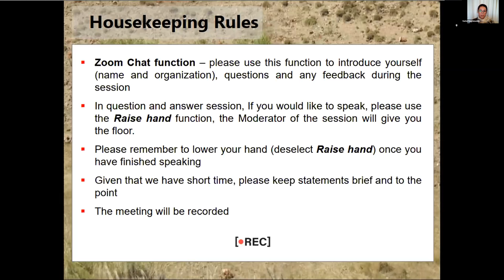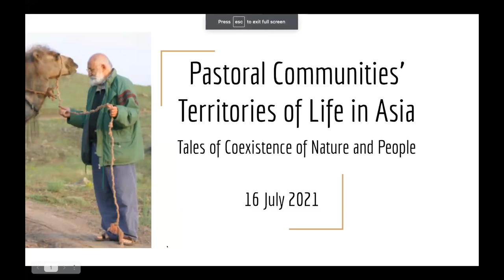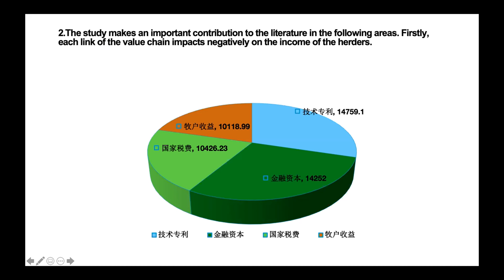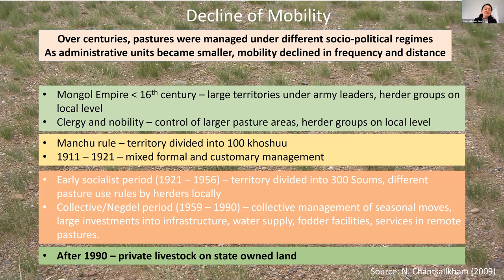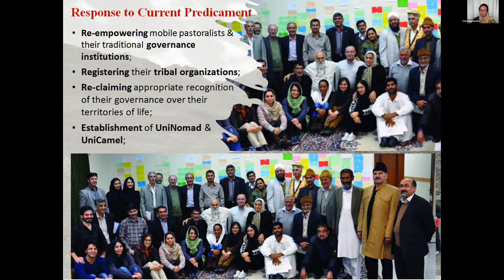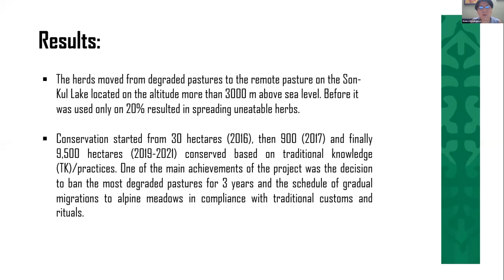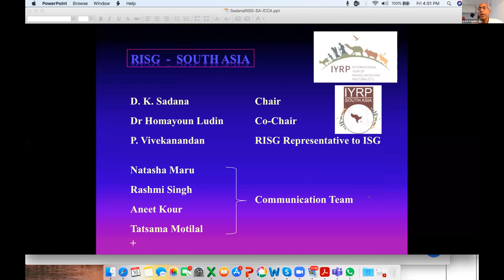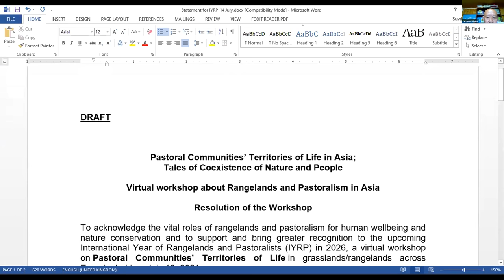Virtual workshop on rangelands and pastoralism in Asia | ICCA Consortium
The workshop was held online on July 16, 2021. Speakers and presenters discussed pastoral communities’ Territories of Life in grasslands/rangelands across Eurasia. It highlighted the vital roles of rangelands and pastoralism for human wellbeing and nature conservation and support and bring greater recognition to the upcoming International Year of Rangelands and Pastoralists (IYRP) in 2026.

The workshop was co-hosted by the ICCA Consortium, the ICCA-GSI, GEF SGP (UNDP), and the collaboration of Regional IYRP Support Groups (RISGs) for the IYRP 2026, namely, East Asia, South Asia, Middle East, and Central Asia, and  Mongolia.

Rangelands and pastoralism are essential for millions of people around the world, providing or contributing to livelihoods, food security, and cultural identity. Around half of the Earth's land surface is rangeland. As rangelands are often among the harshest of environments, many pastoral communities have adopted a seasonal migration lifestyle in their ancestral territories in order to increase their resilience to natural challenges and simultaneously to sustain natural resources. As the late Dr. Taghi Farvar regularly noted, "the migratory practices of indigenous peoples are almost always de facto nature conservation strategies".